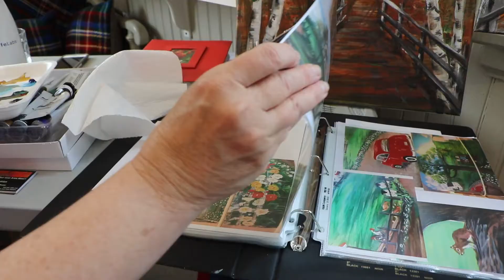WIP Artist Demos- Luann Coghlan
WIP Artist Demos is an on-going project throughout the summer at Rails End Gallery, in Haliburton. Every Tuesday starting at 12pm we are featuring a different local artist(s) situated inside of the gallery where they will demonstrate their particular form of art.

Luann Coghlan is a local artist who loves to teach painting classes and workshops to children and adults. This past year, she completed a large scale mural inside the Extendicare Home in Haliburton.